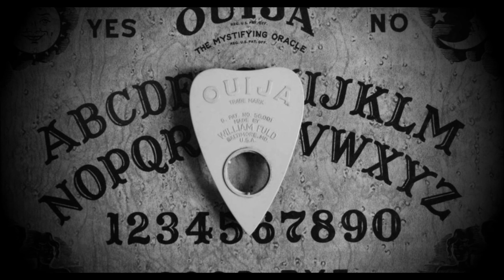GHOSTS | What Lurks In The Dark Ep. 2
"Spirits are just that! Spirits! They can do no more harm than a summer breeze."

They have haunted the dreams of mankind for centuries, but why? What is it about ghosts which continues to scare us into the modern day? And what does your humble narrator think about them?